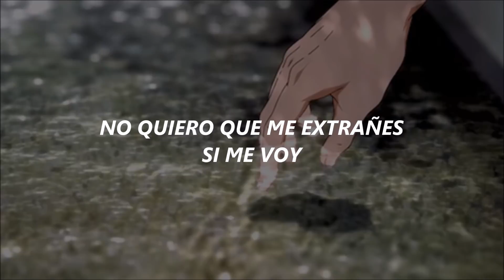ℒund - Broken (Español).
Justo cuando él rompe el corazón de ella... ella rompe el corazón de él. Terminó todo en un sentido romántico, infligiendo tal dolor que desea que sólo termine por completo con un golpe de gracia. Él suplica de forma figurativa como literaria, ya que él entiende y sabe que la relación ha llegado a su fin, pero simplemente no puede dejarla ir.

*¿La cantamos?*

Will you end my pain?
Will you take my life?
Will you bleed me out?
Will you hang me out to dry?
Will you take my soul in the midnight rain?
While I'm falling apart
While I'm going
x2

Insane

Can you break my bones?
Will you tear my skin?
Can you taste my lust?
Can you feel my sin?

See I'm a waste of life
I should just kill myself
Yeah, I could slit my wrists
But it really wouldn't help
Wouldn't fix my issues
Or change my mind
Cause I broke your heart
And you buried mine
Now I'm 6 feet deep and I can't breathe
I got dirt in my eyes
And blood on my sleeves
But I dig my way up
Through these roots and leaves
So I can get some air
So I can finally breathe
And now I'm on my knees
Oh baby begging please
Will you
Will you

While I'm going
x2
Insane...

Don't you miss me when I'm gone
Cause you're the fucking reason that I'm not around
Don't you miss me when I'm, miss me when I'm gone
Fucking reason that I'm not around
Bitch you're the fucking reason that I'm not around